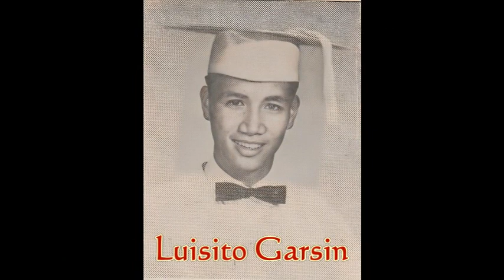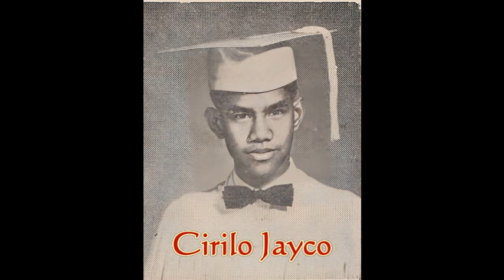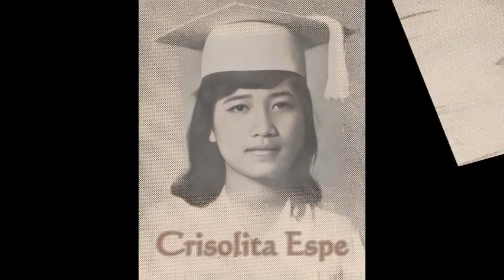Batch 1968 Sec 4